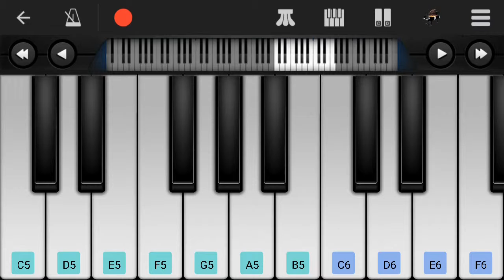Jingle Bell | Perfect Piano || Tutorial